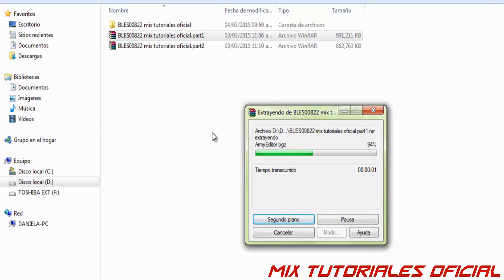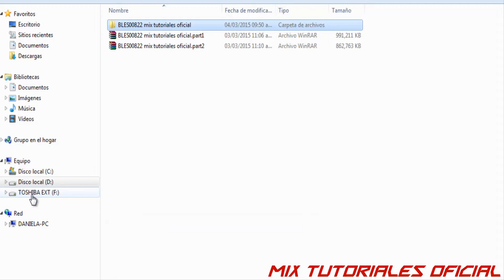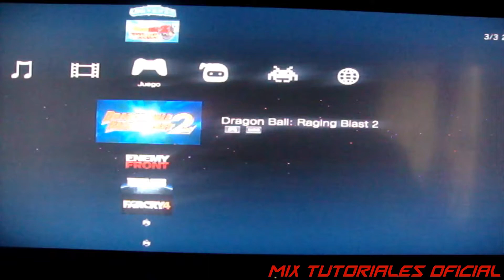descargar gratis EL JUEGO great battles medieval para PS3 por MEGA español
hola amigos hoy les traigo este hermoso juego de estrategia en la época de juana de arcor entre Francia y Inglaterra, espero que les guste si es así suscribite dale like y comenta desde ya muchas gracias recordad que este juego es para ps3 PIRATEADA